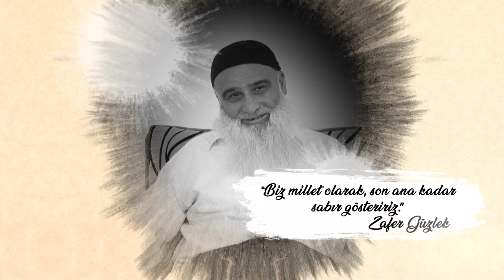Hayat Ağacı Zafer Güzlek